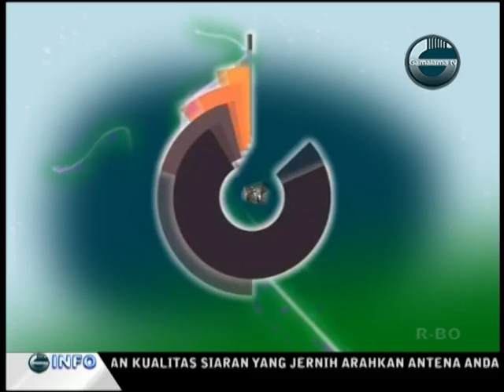MALUT MEMBANGUN 05 AGUSTUS 2017_HARI ANAK NASIONAL